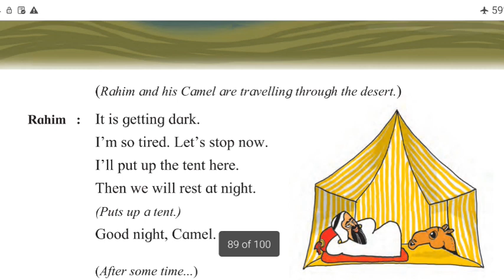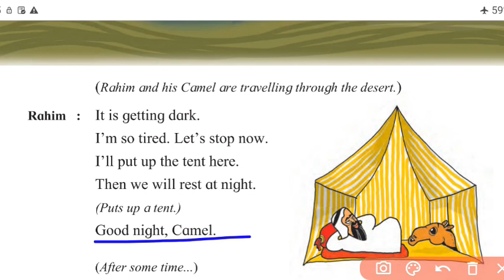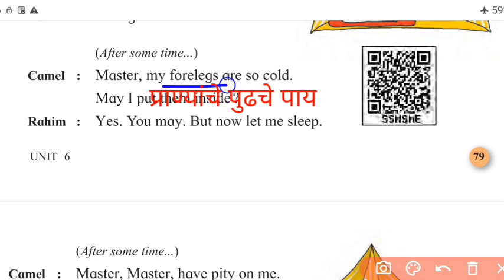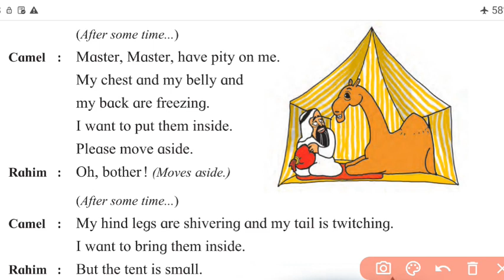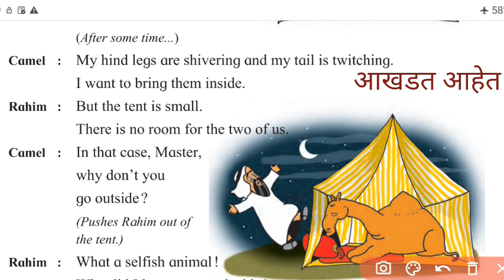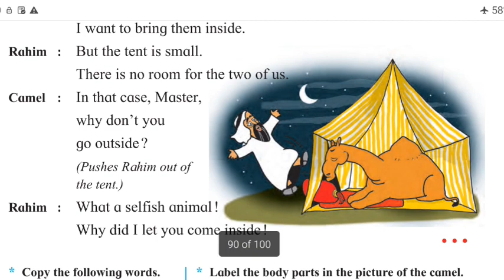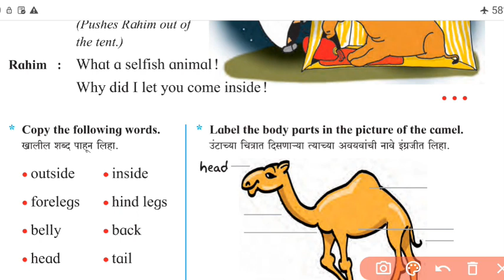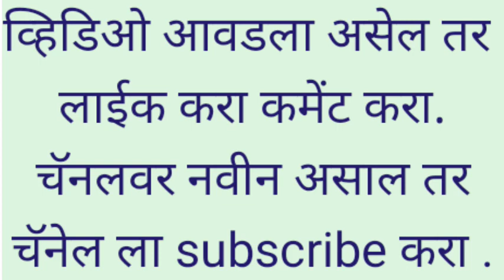Rahim and his camel,std.3rd, sub. ending, simple explanation with marathi meaning,easy to understand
3Rd.std. lesson rahim and his camel
rahim and his camel english to Marathi explanation
rahim and his camal education
rahimandhis camel lesson teaching
3Rd std lesson rahimandhiscamel marathi arth,meaning, reading, explanation, learning, understanding